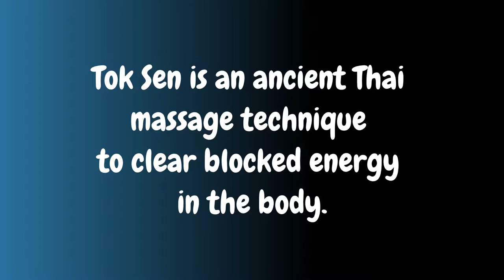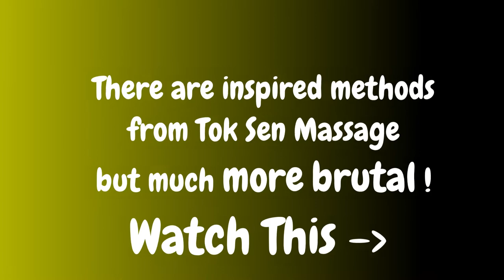Oh My God ! MASSAGE with HAMMER and CHISEL | Thai Tok Sen | Ancestral Therapy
There are dozens of massage techniques out there, each with their unique health benefits.
Today we’ll be looking at one of these techniques unique to Thai Massage—Tok Sen. Tok Sen massage involves a wooden hammer being tapped along your Sen energy line, relaxing the muscles, healing chronic pains, and improving the pathways of the nervous system. This isn’t just any old hammer—the Tok Sen hammer is made from auspicious wood, often blessed by a Buddhist monk, and is commonly made from tamarind trees.
The deep vibrations of this special hammer striking against the Sen energy line has incredible healing effects, and the massage is often tailored to your specific needs.
But where did Tok Sen come from? Though there is no concrete history, many believe that Tok Sen originated from Thai farmers , who needed work done on their bodies after long, rigorous days in the fields. Tok Sen massages may have been performed by their wives or fellow workers, and, due to the auspicious wood and monk’s blessing, the Thai workers believed that the tapping was not only healing their external ailments, but also their internal energy disfunctions. Tok Sen quite literally heals from the inside out!
Nervous about booking a Tok Sen massage? Don’t be! Tok Sen is wonderful for your body, and usually has no pain or bruising.
Traditional Thai massage technique known as Tok Sen, which uses a wooden hammer to send vibrational energy deep into the fascia and muscles along the Sen Sib meridians.Tok Sen is an ancient Thai massage technique to clear blocked energy in the body.